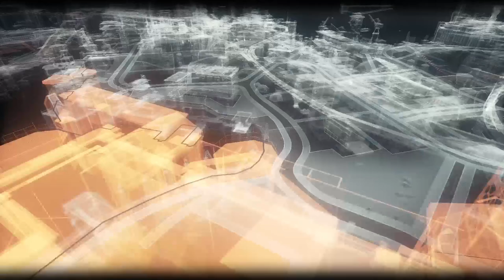Batman RINCHIUDE Poison Ivy in Cella è GUARDA degli Oggetti dei Criminali!🃏|Batman Arkham Knight #02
Bentornati Raga nella #02 Parte della Serie di Batman Arkham Knight, che è uscito oggi alle 15:00 sul Canale! 🦇
Batman Rinchiude di Nuovo Poison Ivy in una Cella nel GCPD è sì mette a Guardare gli Oggetti che Appartenevano a i Criminali di Gotham! 🃏
Buona Visione! 📺

Il Mio (Quarto) Video su questo Canale YouTube! 🎉
Altri Giochi verano prossimamente... 🎮
Canale andato per tutte le Età! 🇮🇹

Grazie 😉

🎤 Social

🎶 Musica

🎬 Crediti

¿Chi è MoonstarVG?

Salve a tutti oppure Bentornati, io sono
Moonstar (🌝✨) un Content Creator "Nuovo" qui su YouTube. 🔴
Qui porterò principalmente Let's Play ma anche altri Tipi di Video. 🎬

Questo Canale è Rinato il 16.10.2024. 🎂

Perché sei andato fino in fondo alla Pagina?
Va bè io non giudico, però se già sei qui scrivi, Giocatore oppure VGSquad nei Commenti vediamo quanti l'ho faranno! 🤭